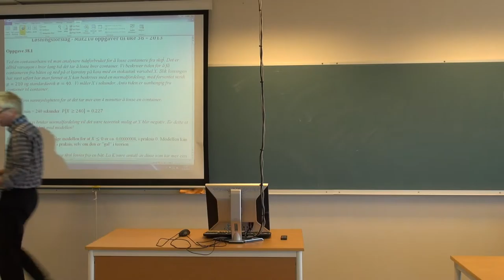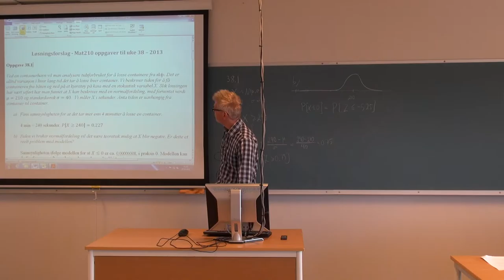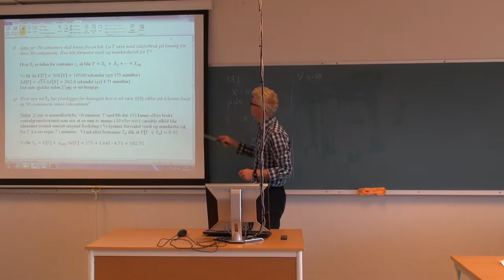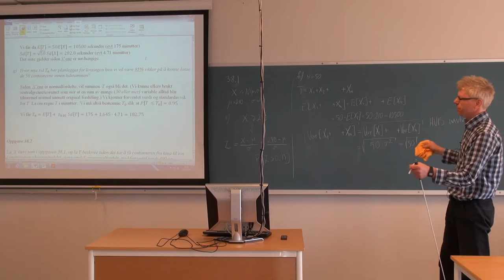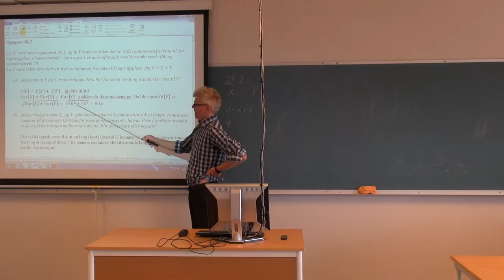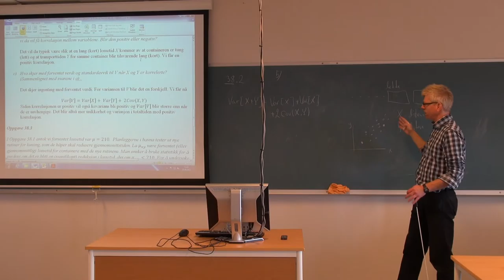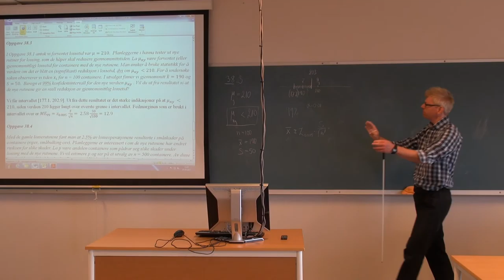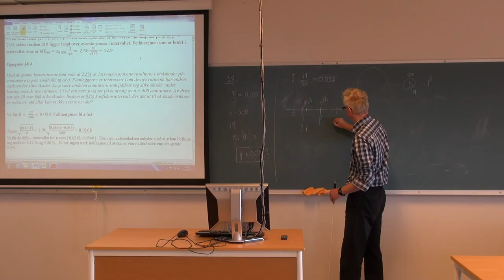110a Løsningsvideo MAT210, (27. sept. 2013)